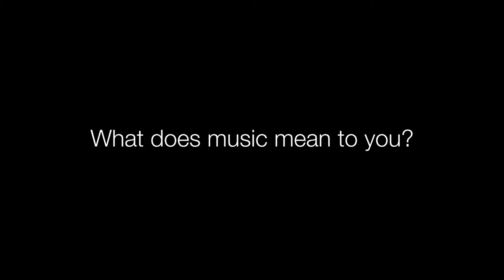Western Voice 2020 Contestants: Meet Makinna!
With Western Voice 2020 just around the corner, here's a chance to get to know Makinna Givens, one of this year's eight contestants!

We're excited to see all of you at Western Voice on January 30, and can't wait for you to see all the talent that our contestants have to offer. or you can come by our booth on campus!